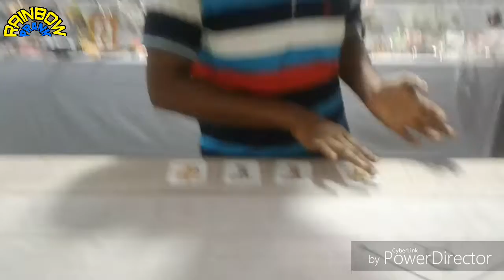ভয়ংকর জাদুকর।The gorgonian magic men.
এই ভিড়িওটা দেখে যদি ভাল লেগে থাকে তাহলে  subscrib করতে বুলবেননা।আমরা আপনাদের আরো ভাল ভাল ভিড়িও উপহার দিবো।তাই এখনই subscrib করুন।
the magic man
the gorgonian magic man
in bangladesh

plz subscrib our channel